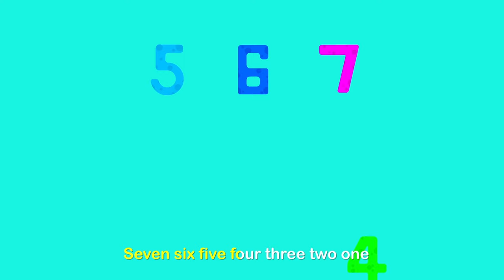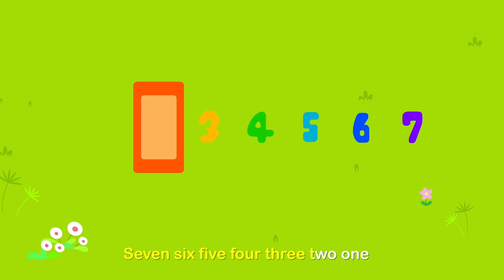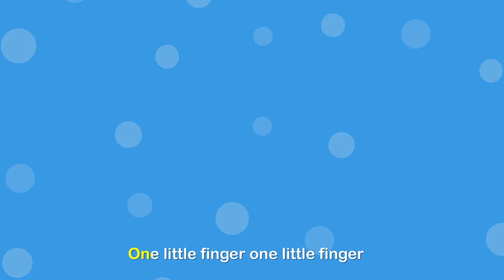10首經典英文兒歌合輯 | Five Little Ducks | English Songs for Children | Nursery Rhyme | 童謠串燒 | 貝樂虎